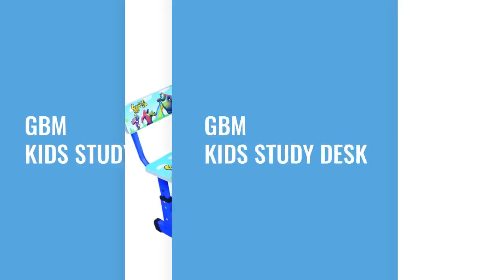GBM KIDS STUDY TABLE || CHILDREN DESK || OFFER Back to School OFFER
Please contact
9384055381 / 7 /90